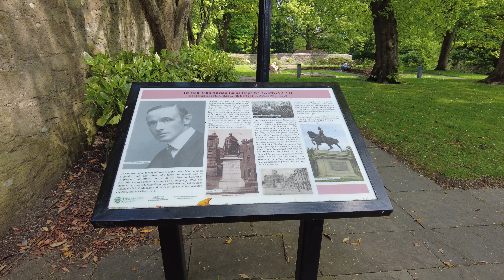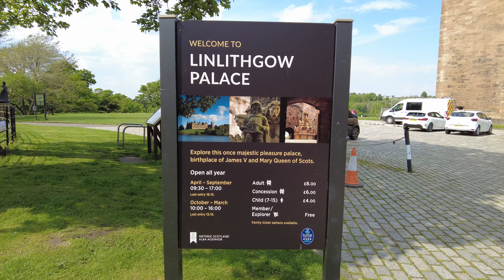Linlithgow Walking Tour | Linlithgow Palace | SCOTLAND | 4K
Join us for a stroll through to Linlithgow Palace!

Linlithgow is a town West of Edinburgh in West Lothian. It is famous for the Palace which is the birthplace of Mary Queen of Scots. The 15th Century castle ruin is picturesquely situated beside a loch in the centre of the ancient town.

There are a number of cafes, boutiques and restaurants to visit as well as a free museum.

In Summer, Linlithgow Palace hosts a medieval jousting tournament which is a must for all history lovers!

Scottish Castles, Collins Little Books
Lonely Planet Pocket Edinburgh
Secret Edinburgh: An Unusual Guide
Edinburgh Monopoly